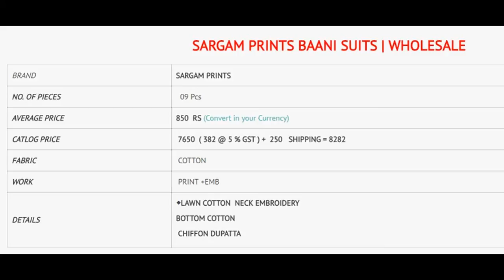SARGAM PRINTS BAANI LAWN COTTON NECK EMBROIDERED WHOLESALE CALL WHATSAPP +91 8828391569